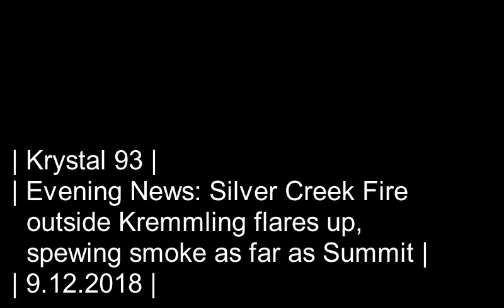Wildfire in Routt County flares up, smoke visible in Summit... on Krystal 93 news 9.12.2018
ICYMI Breckenridge local news for Wednesday:

0:08 -- Silver Creek Fire outside of Kremmling flares up, spewing smoke from Summit to Steamboat Springs
0:41 -- Dillon approves plans for new urgent care facility, apartment complex
1:06 -- Vail Health brings proposal for medical building to Dillon Town Council
1:30  -- Condo sales show massive upturn in Summit housing market
2:12 -- Suicide Awareness Month with Building Hope
2:51 -- National and local sports

Preview Steamboat Pilot (taken Aug. 3).